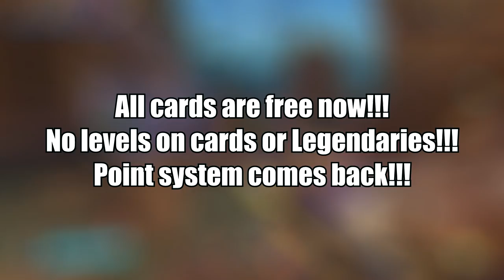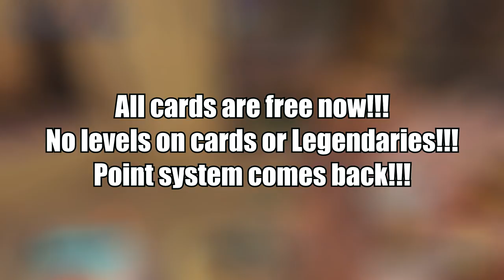NO MORE UNBOUND | OB67 | Battlegrounds delay - Paladins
Unbound will go away in ob67 in Paladins guys!!!
Unfortunately, Battlegrounds will be delayed as well.